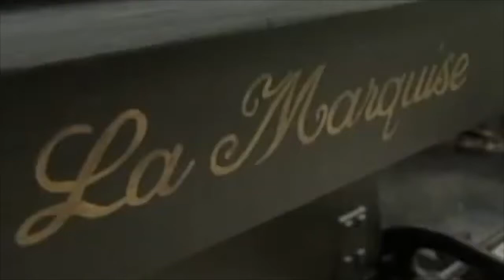1 Minute Dream Cars: $4 Million 1884 DeDion Dos a Dos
In 1 minute you are going to be head over heels in love with the 1884 DeDion Dos a Dos and the song Daisy Bell, recorded in 1894 by Edward M Favor.

The following are all the great channels where you can see these incredible videos in their entirety.

dedion bouton
dedion
dos a dos
dedion car
song daisy
daisy bell
19th century cars
first car
earliest cars
earliest car race
first sports car ever made
1800 cars
anno 1800 cars
old car 1800
steam cars jay leno
steam cars documentary
car history documentary
car history channel
edward m favor
daisy bell edward m favor
antique cars
antique car show
antique cars for sale
Joe Tunney
The Fast Lane

1 Minute Dream Cars: 1884 DeDion Dos a Dos: "Daisy" Edward M Favor